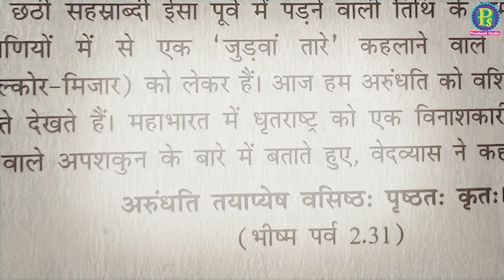देखिये प्रमाण ? कितने साल पहले हुआ था "महाभारत युद्ध"